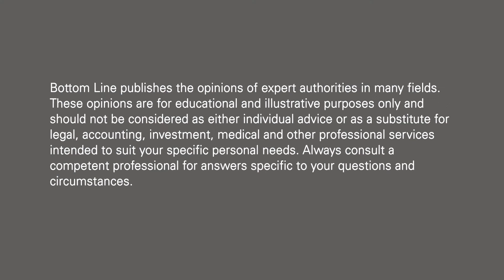Alzheimer’s Medications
In this video, Dr. Gayatri Devi, board-certified neurologist and author of The Spectrum of Hope: An Optimistic and New Approach to Alzheimer’s Disease, discusses the medications used to treat Alzheimer’s. There are two major classes of medication—the first promotes brain cell health and includes the medication Namenda…the second class increases levels of certain chemicals within the brain, and includes Aricep, Rivastigmine, Galantamine and the Exelon patch. Dr. Devi notes that this latter class is more likely to cause side effects, including nightmares, upset stomach, loose bowels, runny nose, metallic taste in the mouth and leg cramps. To reduce side effects, patients should start with the smallest doses possible.